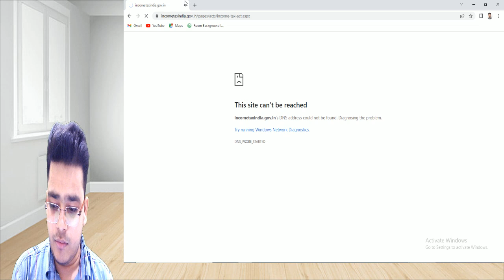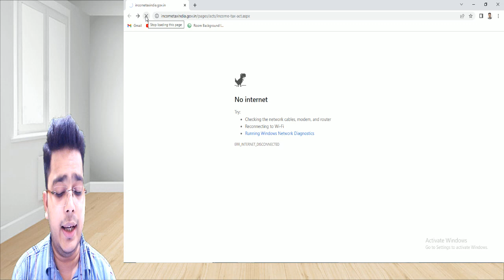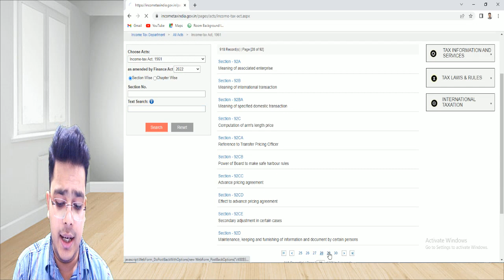01. CMA FINAL TRANSFER PRICING | INTRO | CMA Ujjawal Jain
01. CMA FINAL TRANSFER PRICING | INTRO | CMA Ujjawal Jain